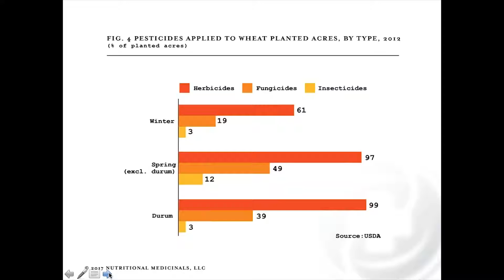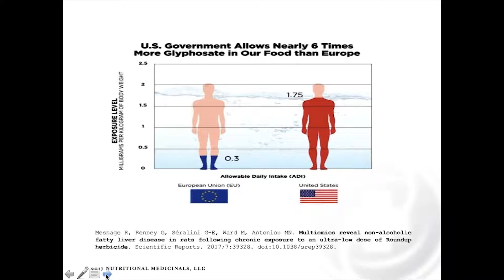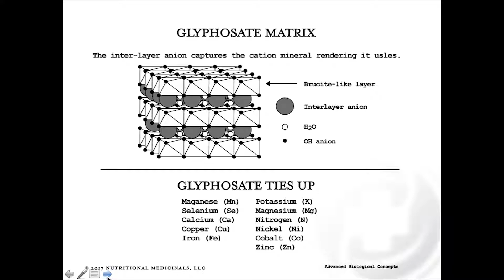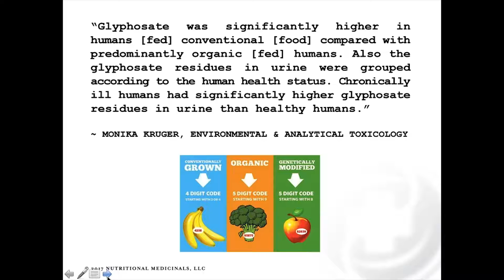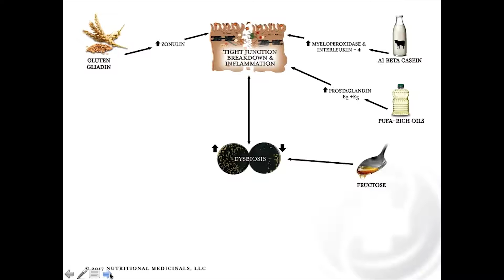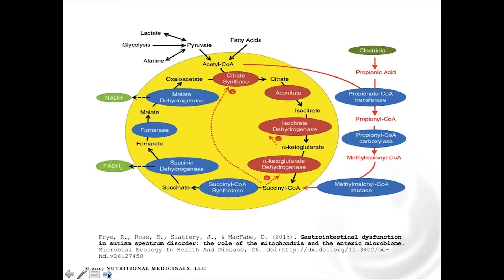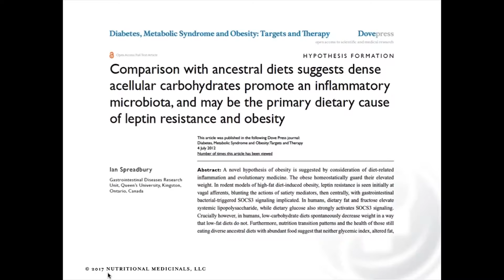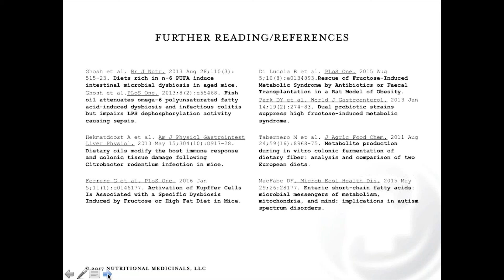Understanding Glyphosate: Presence in Foods and Potential for Influence on Human Health